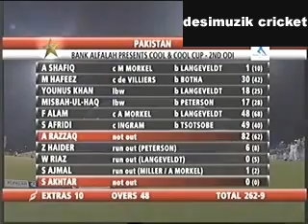Great Performance Of Abdul Razzaq Vs South Africa In Dubai 31th Oct 2010 [DesiMuzik.webs.com]